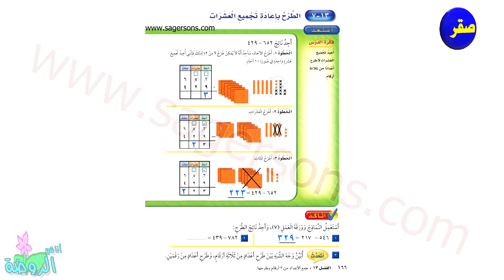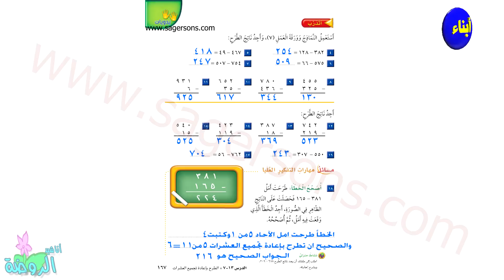هيا نتعلم - كتاب الرياضيات - الصف الثاني الابتدائي - الفصل الثاني - الفصل الثالث عشر الدرس السابع